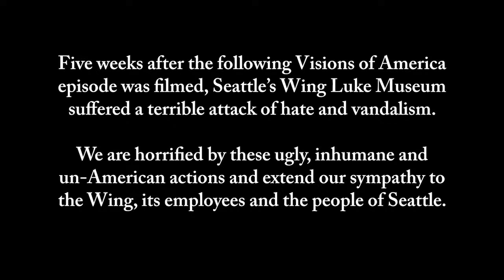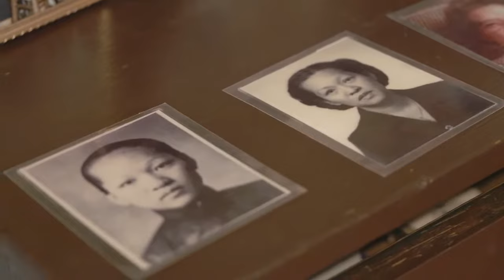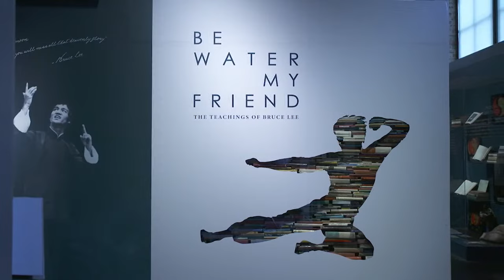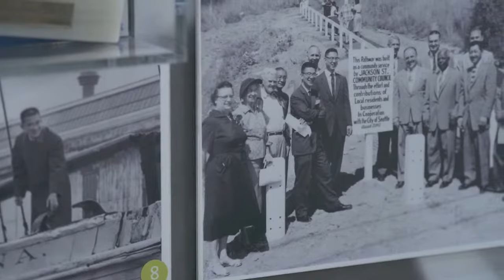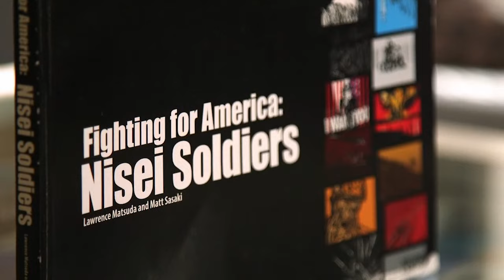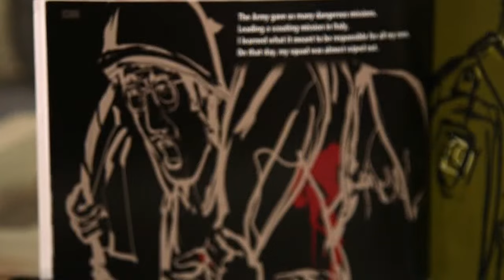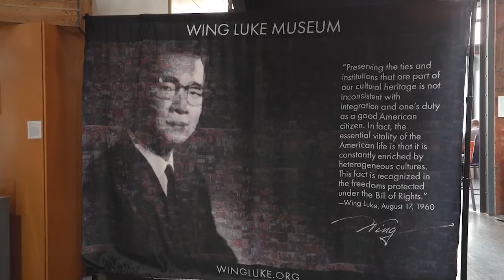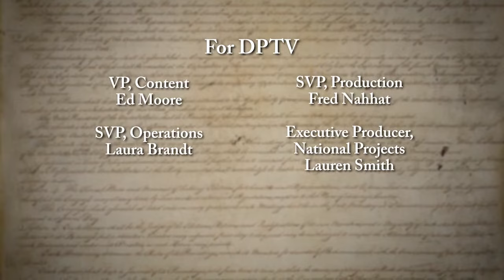Visions of America, All Stories, All People, All Places | Exploring the Wing Luke Museum in Seattle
In this episode, Institute of Museum and Library Services Director Crosby Kemper explores Asian American Pacific Islander (AAPI) history and culture in Seattle beginning with a visit to the Wing Luke Museum. Established in 1967, Wing Luke Museum is a museum that focuses on art, history, and culture of Asian Americans, Pacific Islanders, and Native Hawaiians; it is the only pan-Asian community-based museum in the US.

After a museum exhibition tour with current director Joel Tan, Crosby meets with recently retired director Beth Takekawa and author Lawrence Matsuda for a discussion of the resilience of Japanese Americans during the internment of World War II. Then, former Washington governor Gary Locke shares about his own Seattle roots and the history of the city's Chinatown-International District before a visit with Bettie Luke, the youngest sister of Wing Luke. Bettie discusses her brother's legacy in the community and her own lifetime spent working for social justice concerns.